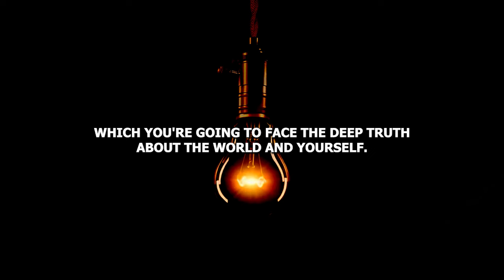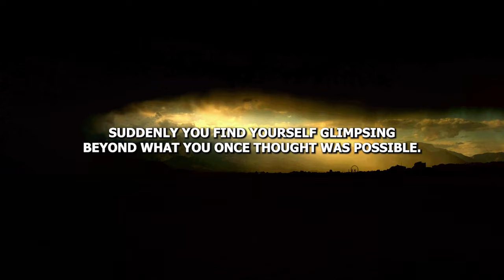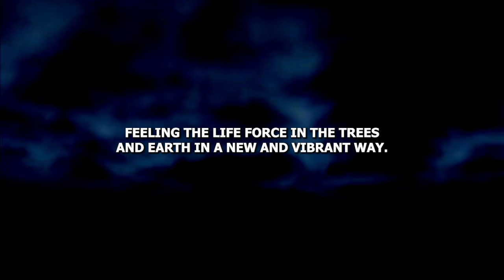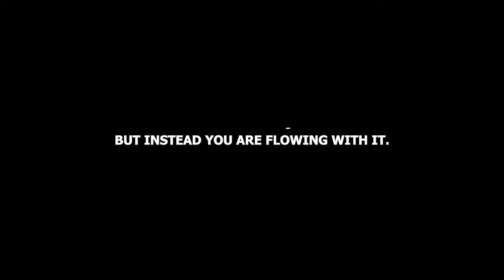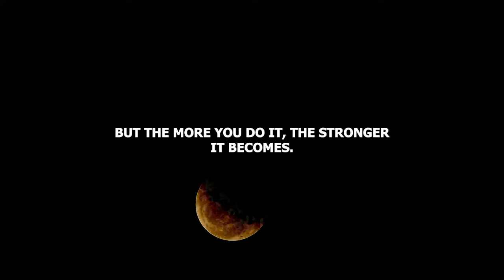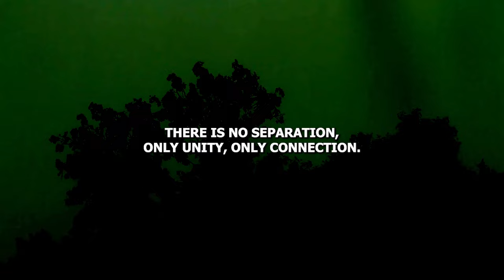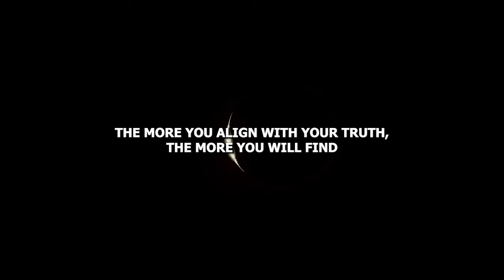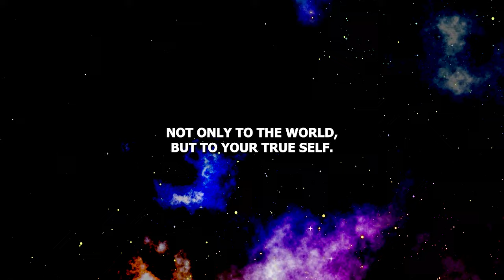This NEEDED to Reach You BEFORE Tomorrow–You have entered final stage,next 24 hours crucial!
Have you ever felt a pull of energy within you, as if everything is shifting around you? This is not a coincidence. You are on the brink of a major transformation, an energy shift that will awaken you to the deep truths of the universe and yourself. The veil is being lifted, and you are about to see reality in a completely new light. This process is not just a mental change; it touches every part of your being—your thoughts, beliefs, body, and spirit.

In the next 24 hours, waves of change are coming for the chosen ones. You will experience heightened awareness, sharper senses, and a deeper connection to the universe. The world around you will start to reveal its hidden layers, and you will feel like an integral part of the cosmic flow.